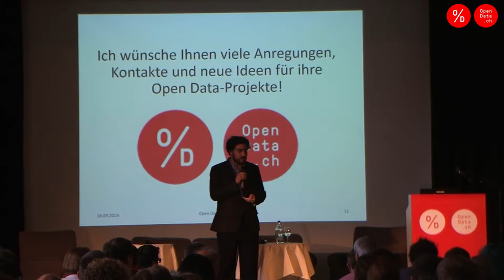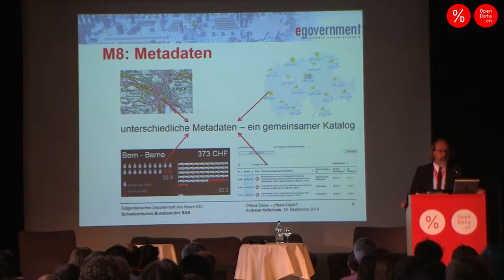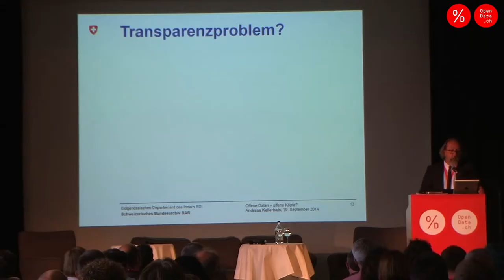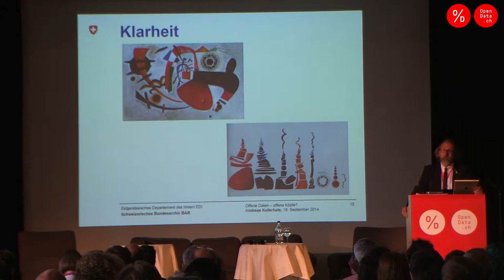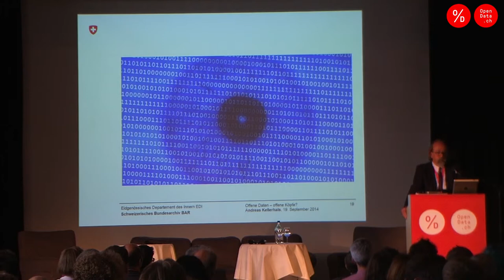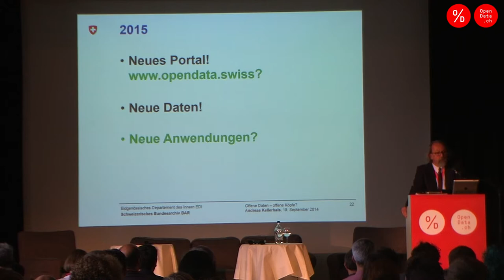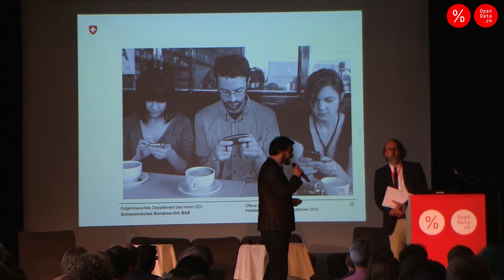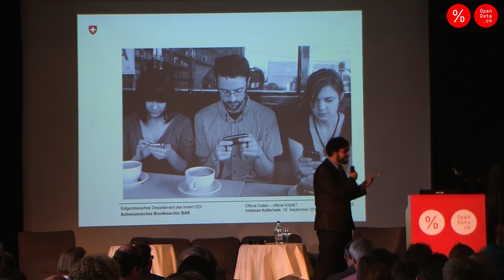Opendata.ch/2014 - Andreas Kellerhals, Offene Daten! – offene Köpfe?